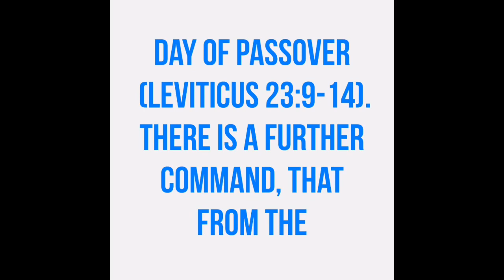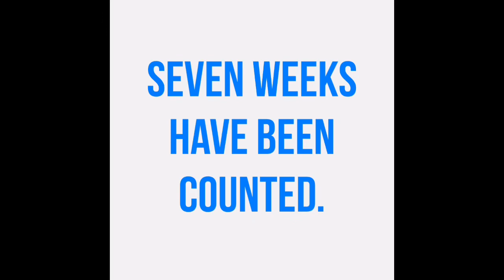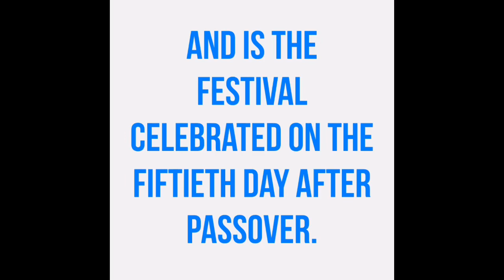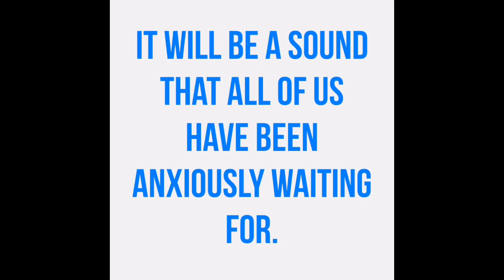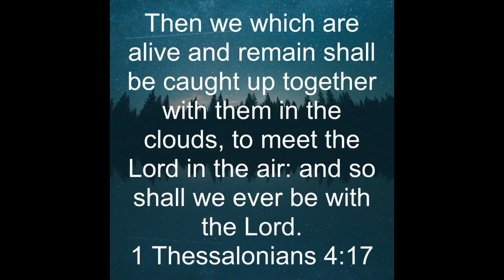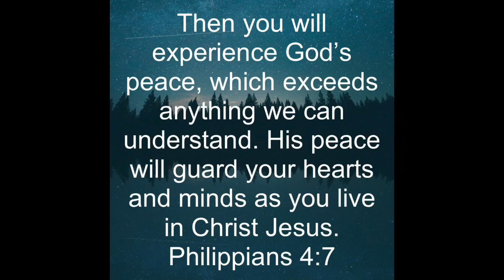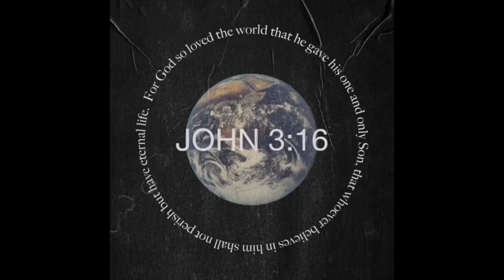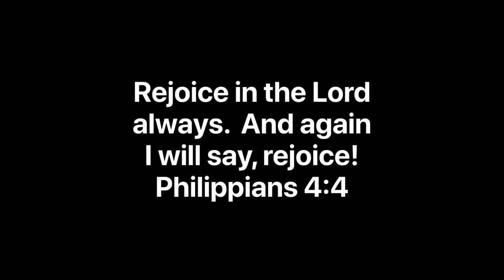FIRE IN THE SKY | Rapture Countdown | WFS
Our Lord and our God is coming for His Bride. Could it be today?  Only God knows. We will keep waiting and we will keep watching for that glorious day when Jesus catches us up and takes us home. The rapture is any day!

See you in the clouds. Jesus is coming for His Bride!  Eyes on the prize and eyes on the skies.

Remain Rapture Ready!

Music From Apple Clips App:

Hans Zimmer.

GOT JESUS?